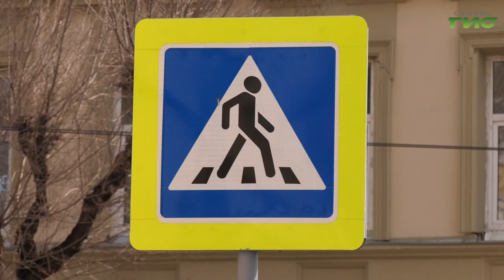"Госуслуги РЭО ГИБДД г.Самара" / "Город С" от 15.04.2022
Предоставление государственных услуг РЭО ГИБДД по г. Самаре. Как воспользоваться сервисом Государственных услуг в электронном виде? По какому графику ведется прием граждан по вопросам регистрации транспортных средств и выдаче водительских прав? Смотрите программу "Город С". Гость в студии — начальник отделения регистрации АМТС РЭО ГИБДД У МВД РОССИИ по г. Самаре Михаил Туманов.